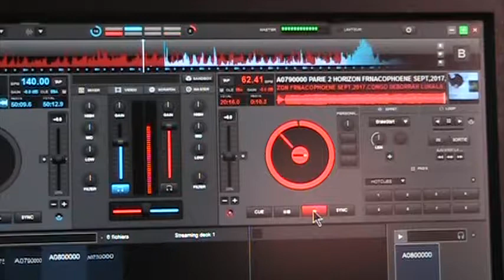PRFP.INFO KORIZON FRANCOPHONE RADIO SHOW SEPT 2017 2